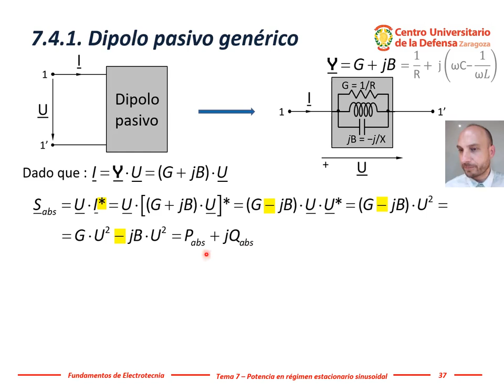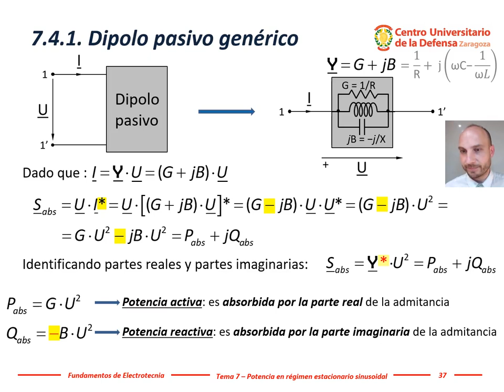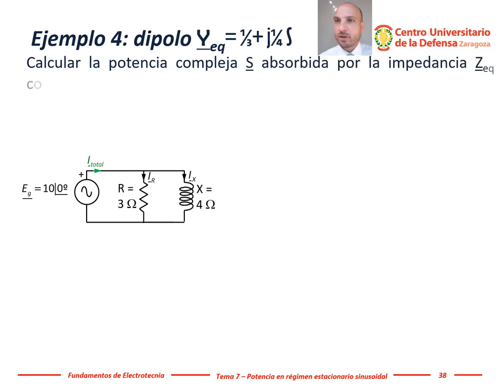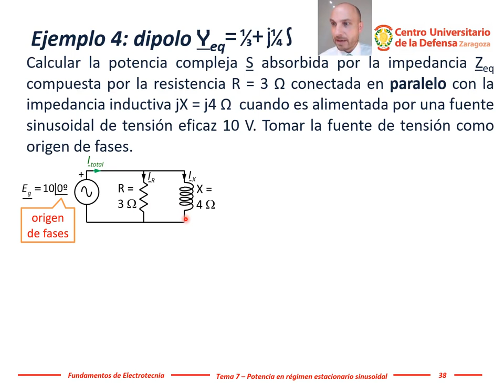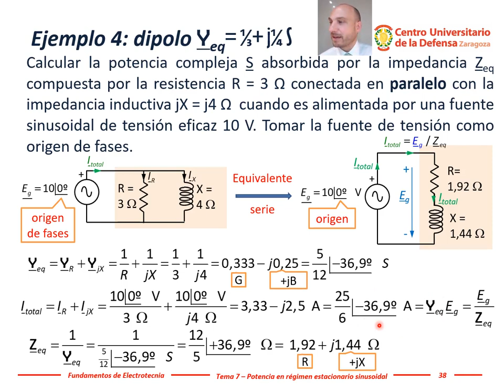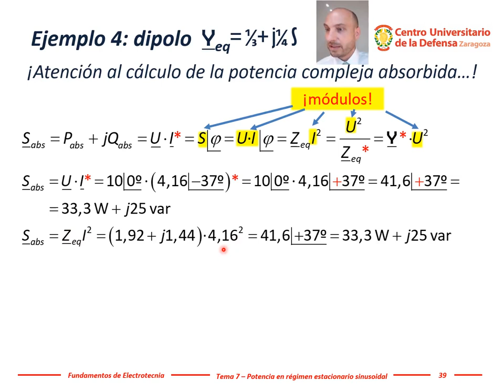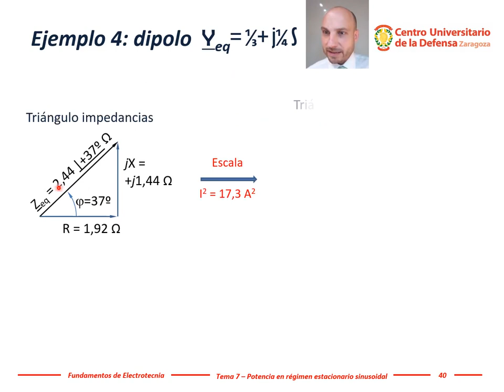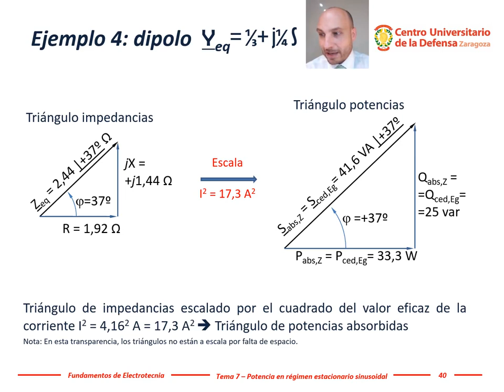Electrotecnia - Tema 7, #4: Potencias activa, reactiva, aparente en admitancias Y ◿ complejas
Cálculo de las potencias activa, reactiva, aparente y compleja calculadas a partir de la admitancia Y compleja de un dipolo pasivo en régimen estacionario sinusoidal (corriente alterna). Este vídeo forma parte del curso gratuito ELECTROTECNIABIERTA e incluye ejemplos de cálculo de potencia compleja absorbida por una admitancia Y compleja (útil para dipolos conectados en paralelo) a partir del valor eficaz de la tensión o de la intensidad. La parte real de la admitancia es la conductancia y la parte imaginaria de la admitancia es la susceptancia. Ambas magnitudes se miden en siemens, que es el inverso del ohmio.

Este vídeo contiene la cuarta parte del Tema 7 (Potencia eléctrica en régimen estacionario sinusoidal, factor de potencia, potencia compleja, activa, reactiva y aparente, triángulo de potencias en corriente alterna), realizada en la asignatura Fundamentos de Electrotecnia del Grado en Ingeniería de Organización Industrial impartida presencialmente en el Centro Universitario de la Defensa, Academia General Militar, Zaragoza (España).